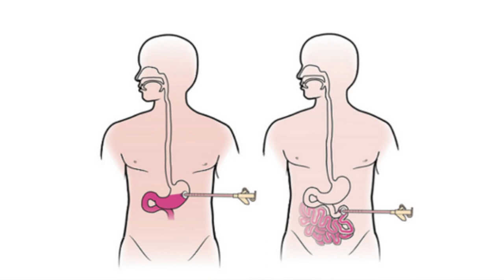Introduction and Care of Gastronomy Tubes